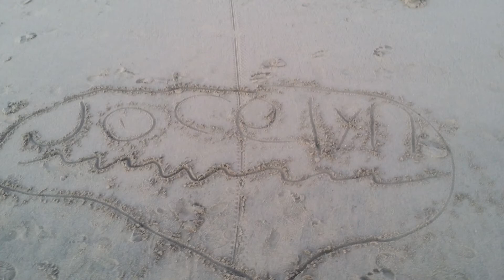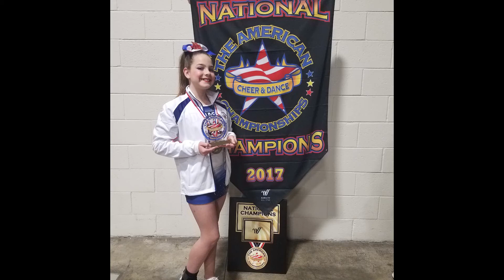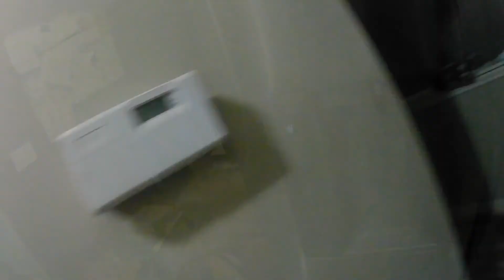Jocelyn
Jocelyn Home Videos